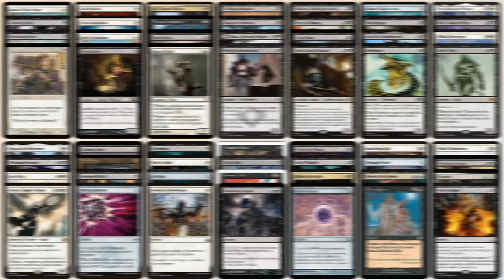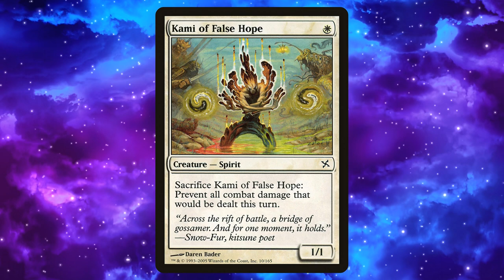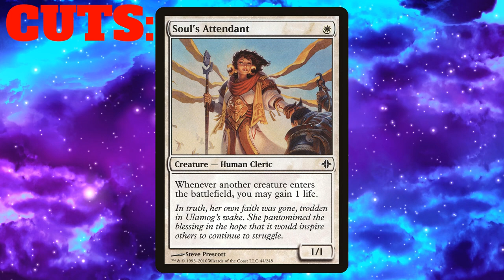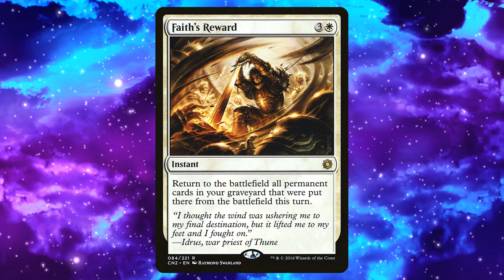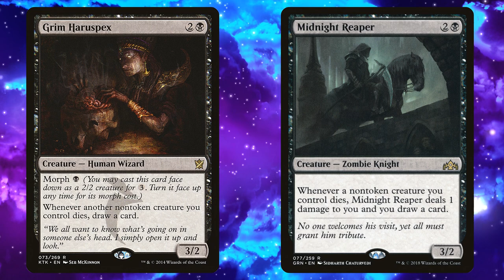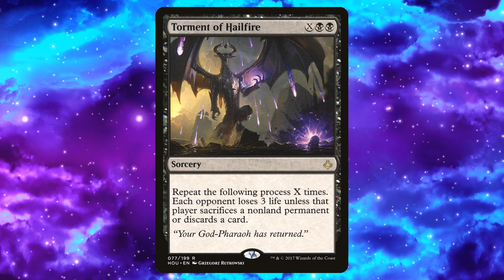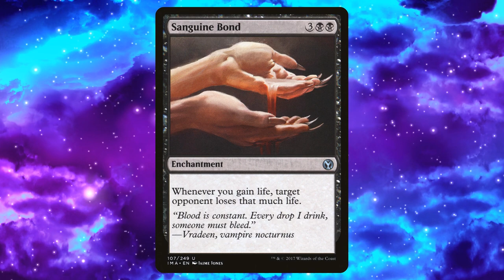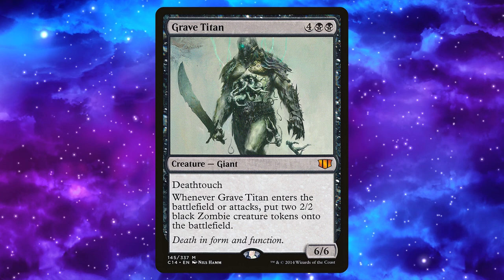Commander Tune-Ups #8: Athreos, God of Passage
Episode 8 of our viewer submitted deck series brings us an Athreos aristocrats deck!

Facebook.com/NitpickingNerds
Twitter.com/Nitpicking Nerds